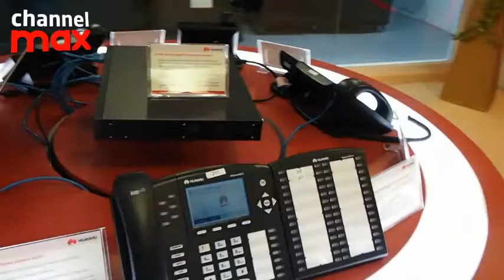Huawei Experience Centre launch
Huawei has partnered Qantrex Corporation Sdn Bhd to open its first Enterprise Innovation Centre in Malaysia.